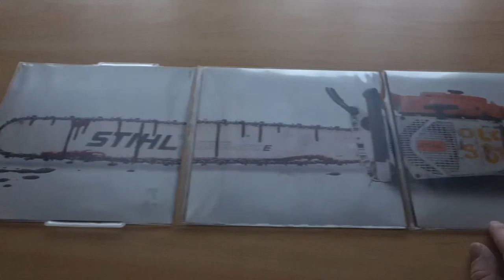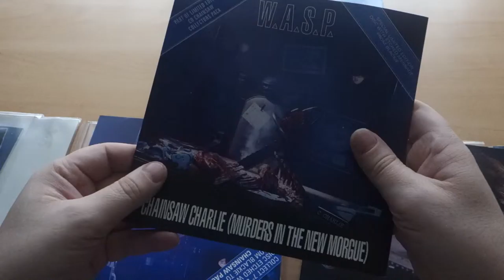W.A.S.P. - Murders in the New Morgue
Limited Edition Chainsaw Pack
Featuring CD single with space for
7" Picture disc and 7" Etched disc